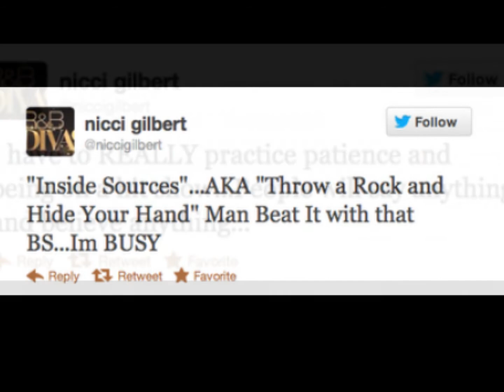R&B DIVAS : Is There Trouble in Paradise Already ?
R&B Divas : Nicci Gilbert May Be Replaced on the Show

TV One's R&B Divas premiered on August 20, 2012 with its first episode as the most-watched original premiere in the history of TV 1 channel.  It chronicles the lives of Faith Evans, Monifah Carter, Syleena Johnson, Keke Wyatt and Nicci Gilbert-Daniels.  Sources are saying that the network plan on replacing former lead singer for Michael Jackson's group "Brownstone" from the show.  Nicci Gilbert-Daniels may be replaced on the show before they begin shooting the second season this fall.

Sources say and rumor has it that Nicci was a terror to work with and that her actions made it fit for Oxygen's Bad Girls Club.  Producers are currently seeking a replacement.  Rumor has it that they are seeking to replace Nicci with R&B singer Kelly Price.  Nicci is credited as co-executive producer on Divas but sources say that the network will "just pay her a producer credit and cancel her talent contract."

Nicci Gilbert is denying these rumors and defending her position.  She made a statement on Twitter.

We know that there's two sides to every story but, remember, people, you can always be replaced.  We hope that the show come to an amiable resolution before Season 2 begins.

Sincerely,

TheSuperCelebs10